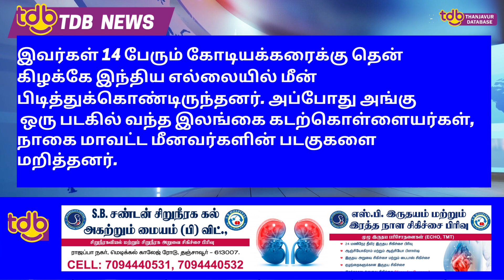ரூ 1 லட்சம் பொருட்களை கொள்ளையடித்து சென்ற இலங்கை கடற்கொள்ளையர்கள்!!!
ரூ.1 லட்சம் பொருட்களை கொள்ளையடித்து சென்ற இலங்கை கடற்கொள்ளையர்கள்!!!ஆறுகாட்டுத்துறை மீனவர்களை கத்தியை காட்டி மிரட்டி ரூ.1 லட்சம் மதிப்பிலான பொருட்களை இலங்கை கடற்கொள்ளையர்கள் கொள்ளையடித்து சென்றனர்.
நாகை மாவட்டம் வேதாரண்யம் தாலுகா ஆறுகாட்டுத்துறையை சோ்ந்த விமலா என்பவருக்கு சொந்தமான பைபர் படகில் அதே ஊரை சேர்ந்த குமரிமுத்து(வயது 48), அமுதகுமார்(54), ரஞ்சித்(35), அருள்ராஜ்(35), நாகராஜ்(60) ஆகியோரும் அதே ஊரை சேர்ந்த சிவபாலன்(42) என்பவருக்கு சொந்தமான படகில் சுதாகர்(40), அருள்(38), ஆண்டவர்(40), வேலவன்(45), செல்வமணி (45) ஆகியோரும் நேற்று முன்தினம் மதியம் கடலுக்கு மீன்பிடிக்க சென்றனர்.
இதேபோல ஆறுக்காட்டுதுறையை சேர்ந்த ரமேஷ்(43) என்பவருக்கு சொந்தமான படகில் அதே ஊரை சேர்ந்த சுரேஷ் (41), ராமச்சந்திரன்(43), ஜெகதீசன்(42), அருள்(27) ஆகியோரும் மீன்பிடிக்க கடலுக்கு சென்றனர்.
இவர்கள் 14 பேரும் கோடியக்கரைக்கு தென்கிழக்கே இந்திய எல்லையில் மீன் பிடித்துக்கொண்டிருந்தனர். அப்போது அங்கு ஒரு படகில் வந்த இலங்கை கடற்கொள்ளையர்கள், நாகை மாவட்ட மீனவர்களின் படகுகளை மறித்தனர்.
பின்னர் கடற்கொள்ளையர்கள் 2 பேர் கத்தியுடன் மீனவர்களின் படகில் ஏறி அவர்களை மிரட்டி அங்கிருந்த வாக்கி-டாக்கி, ஜி.பி.எஸ். கருவி, பேட்டரி, செல்போன், பாராசூட் ஆங்கர், டார்ச்லைட், தார்ப்பாய், சிக்னல் லைட், உணவு பொருட்கள், மீன் ஆகியவற்றை கொள்ளையடித்து சென்றனர் கொள்ளையடித்து சென்ற பொருட்களின் மதிப்பு ரூ.1 லட்சம் இருக்கும் என கூறப்படுகிறது.
ரூ.1 லட்சம் மதிப்பிலான பொருட்களை இலங்கை கடற்கொள்ளைர்கள் கொள்ளையடித்து சென்ற சம்பவம் மீனவர்களிடையே அச்சத்தை ஏற்படுத்தி உள்ளது. எனவே மீனவர்கள் அச்சமின்றி மீன்பிடிக்க மத்திய, மாநில அரசுகள் நடவடிக்கை எடுக்க வேண்டும் என்றனர்.